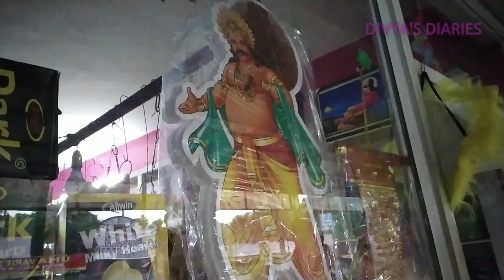എന്‍റെ നാട്ടിലെ ഓണക്കാഴ്ചകൾ | Onam vlog | Divya's Diaries | Episode 111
എന്‍റെ നാട്ടിലെ  ഓണക്കാഴ്ചകൾ